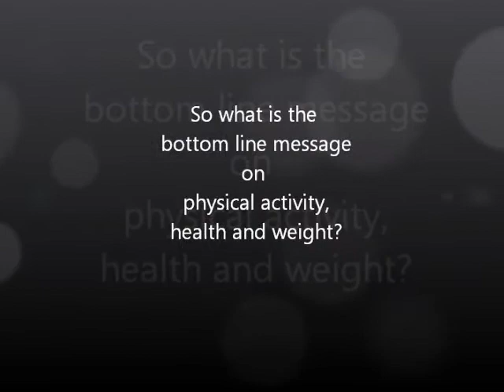Interview with Exercise Expert Barry Braun, PhD: How exercise affects appetite & weight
Exercise is widely recommended as a key part of weight control. But can it increase appetite and work against weight management? Researcher Barry Braun, PhD, discusses research on this topic. For my take & to share comments, see this as part of my SmartBytes™ blog post